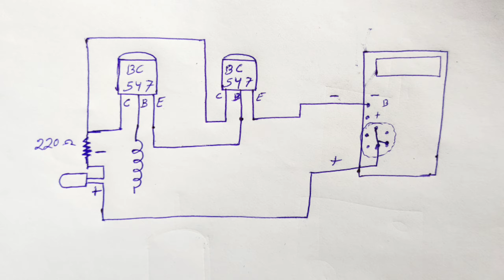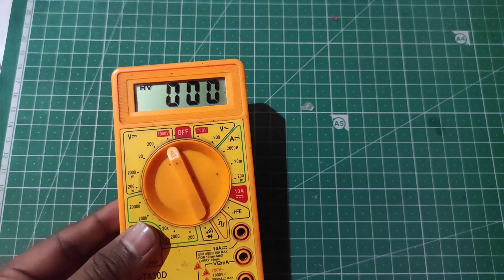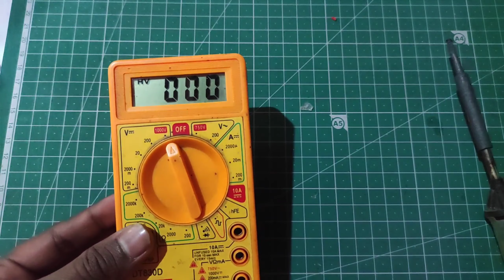How to make Wireless Multimeter || Convert normal multimeter into wireless multimeter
Wireless Multimeter, अब Multimeter को बनाये वायरलेस Multimeterबहुत आसानी से in Rs10

hello dosto ajke is video me hum sikhenge kaise hum apne multimeter ko wireless multimeter banaye ghar par jis se hum electric current ko detect kar sake wirelessly...

Components Required
1. Digital Multimeter,
2. Transistor npn BC547 , 2 no.
3. Resistor 220 ohm.
4. LED.
5. Copper Wire.

:--) 4 in 1 super gadget अब घर पर बनाए आसानी से बहुत ही काम कि चीज़ हे homemade gadget

Relay का सही इस्तेमाल जनलीजिए, नहीं तो बहुत पछताओगे, why diode is mandatory in relay circuit

how to make smart blind stick
army safety gate projects
how to make social distancing device
how to make smart gloves
how to make smart fire alarm
how to make smart traffic system
how to make tank overflow alarm
earthquake alarm kaise banaye
over voltage under voltage protection
fire alarm with phone call system अगर आपको मेरा काम पसंद है तो आप मुझे सपोर्ट कर सकते हैं